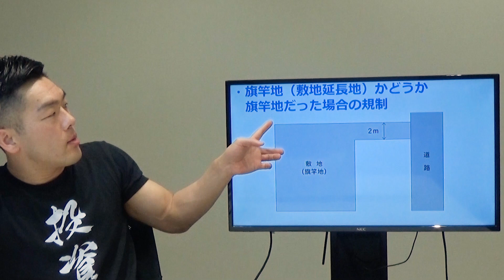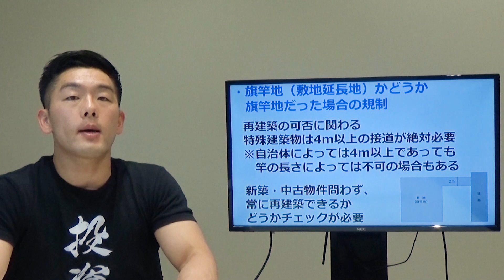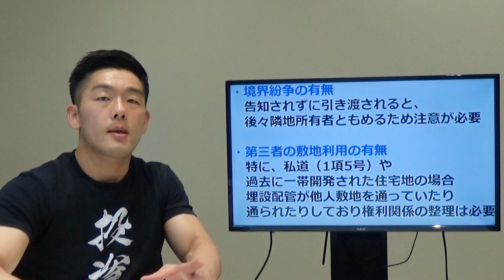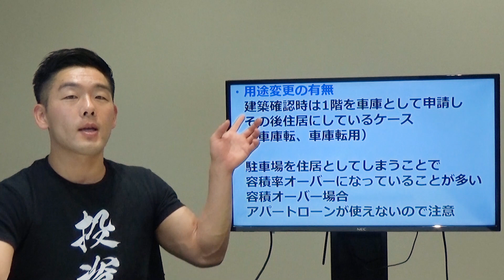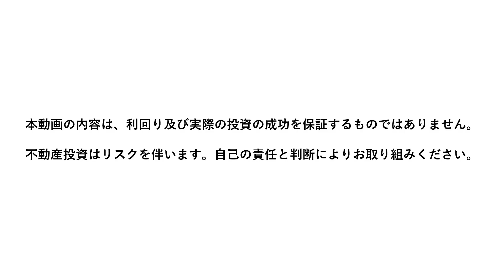【不動産投資/資産運用】これから始める人必見！不動産取引する上での確認事項10項目を徹底解説！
今回の動画は「不動産取引全般の確認事項をチェックしよう」です。

不動産取引全般の確認事項は次の通りです。

①接道の幅員
②土壌汚染履歴
③境界標、筆界確認書の有無
④境界紛争の有無
⑤旗竿地かどうか
⑥第三者の敷地利用の有無
⑦シロアリ被害の有無
⑧事件・事故の履歴
⑨高圧電線の有無
⑩建築確認、検査済証の有無

上記の各項目について1つずつ徹底解説します！

確認項目は細かい点を含めると100項目ほどあります。
物件保有の後「こんなはずではなかった」とならないためにも、
事前に確認しておくことが大切ですよ！

正しい投資判断をして不動産投資で効率よく資産運用するためにも、ぜひ最後までご覧ください！

0:00　本日のテーマ
0:44　不動産取引全般のチェック項目
0:54​　接道の幅員
1:58​　土壌汚染履歴
2:28　境界標、筆界確認書の有無
3:01​　旗竿地かどうか
4:37​　境界紛争の有無
5:10​　第三者の敷地利用の有無
6:00　シロアリ被害の有無
6:28　事件・事故の履歴
7:06　高圧電線の有無
7:45　建築確認、検査済証の有無
10:02　用途変更の有無
10:55　まとめ

毎週月・金に動画更新中！

さらに詳しい内容をお聞きになられたい方や、不動産投資についての不安、疑問をお持ちの方は、東京・大阪・オンラインで毎週セミナーを開催しておりますので、ぜひご利用下さい。また、セミナー会場が遠くて行けない、なかなか時間がとれないという方には、LINEやスカイプ、電話での面談、ご相談も承っておりますので、ぜひお気軽にお問合せ下さい。

▼東京・大阪・オンラインにてセミナー好評開催中！

▼プライベート面談・相談はこちら（LINE等でも可能・お気軽にお問合せ下さい）

▼Amazon部門別ランキング1位を獲得した代表藤原正明の人気著書
『はじめての不動産投資　成功の法則』はこちら

▼紀伊国屋書店ビジネス書週間ベストセラー獲得！企業経営者向け書籍
『中小企業経営者こそ収益不動産に投資しなさい』はこちら

▼Amazon部門別ランキング3冠！地主の方におすすめ書籍
『収益性と相続税対策を両立する土地活用の成功法則』はこちら

〈不動産投資・資産運用は大和財託〉
令和元年5月、金融庁が「高齢社会における資産形成・管理」報告書を発表し、老後は 2,000万円が必要になるということが話題となり、資産運用は一般社会において身近なものとなりました。

その中で、当社は自社オリジナルで設計・施工した新築１棟アパート・マンションや、自社再生の中古 １棟リノベーション物件、小口化不動産を活用し、お客様の資産運用をお手伝いしています。

顧客の状況や、悩みに合わせて、オーダーメイドのコンサルティング、収益不動産の建築、購入、融資サポート、賃貸経営、売却をトータルサポートしています。将来のお金の不安を払しょくしたい！
東京・大阪を拠点に、資産運用コンサルティング事業を展開中。資産運用、不動産投資、節税、相続対策、事業安定、事業承継、土地活用、賃貸管理、分譲マンション管理など幅広いサービスを提供しています。